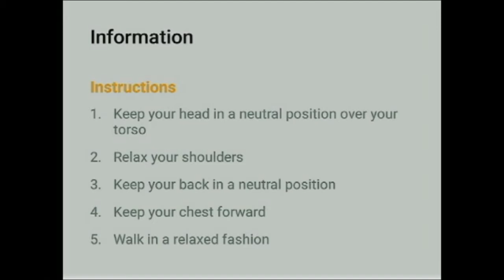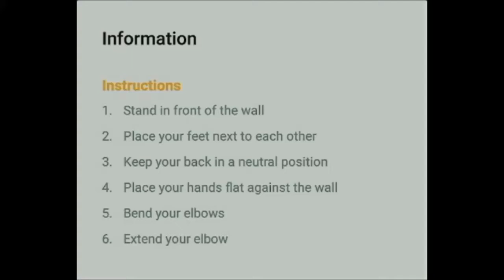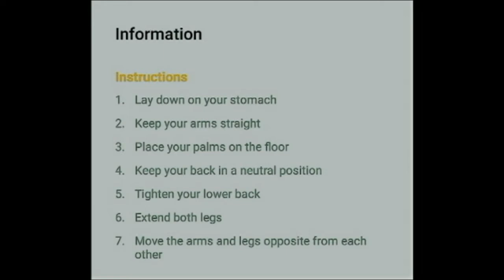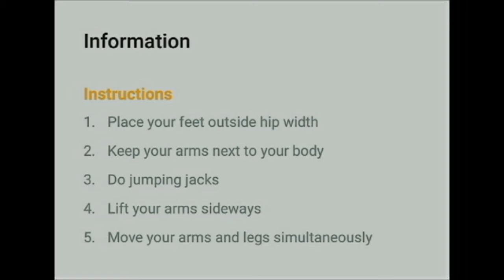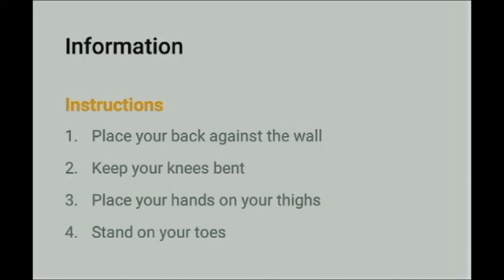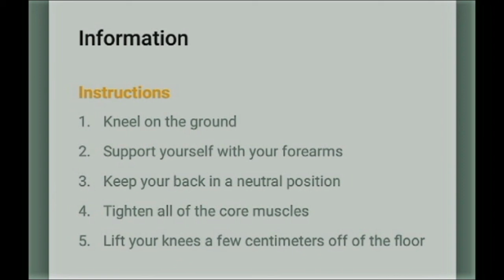10 MIN MOST SIMPLE ABS AND BUTT WORKOUTS EVER 2017 | Morning ABS Workout @ home Tutorials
A 10 min morning ABS AND BUTT exercise , no equipment's needed top most workout to earn energy for your day !!!

This entire ab workout can be done on the floor without any equipment at all. It is going to cover all of the major functions of the ab muscles and incorporate other muscles of the core as well such as the obliques. The key is that you are going to move from one exercise to the next without resting. You earn one 30 second rest at the midpoint of the workout but that is it.

If you keep the exercises moving you never give your abs a chance to breathe, so to speak. You apply the intensity and then step on the gas throughout the rest of the workout. This allows the workout to stay difficult even if the individual ab exercises themselves are not the most challenging that you have performed.

► MORE VIDEO LINKS
BUTT LEGS ABS workouts @home 2017 | fat burning workout 2017 | TOP 10 ABS FITNESS EXERCISE WORKOUTS

Quick Workouts for Girls 2017 | FITNESS TUTORIALS PART 1

Abs Workouts For girls 2017 | FITNESS TUTORIALS PART 2

Zumba Dance Tutorials Part 4 - Merengue Dance Part 2

Zumba Fitness Tutorials Part 1 || Zumba Dance 2016 Tutorials ever

home  chest  workout  exercise  exercises  upper  mid  lower  pecs  home workout  home chest workout  routines  home workouts  push ups  superman push ups  best  UPPER  MID  LOWER CHEST  best home workout  bodybuilding  bodybuilder  upper chest  mid chest  lower chest  crossfit  powerlifting  free  top  tips  3 exercises  flex  how to  home workout routine  bigger chest fast  bigger chest  mass  hardgainer  creatine  gains  personal trainer  theonlinecoach  cleaneating  fitness  fit  cardio  abs